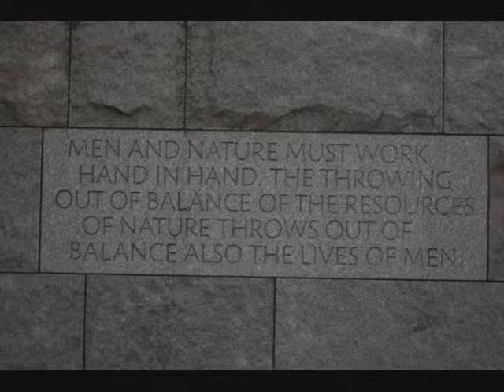dont jump - naruto,deathnote,random pics.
my second vid.